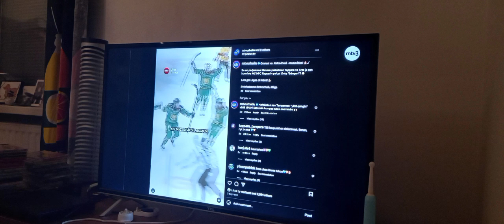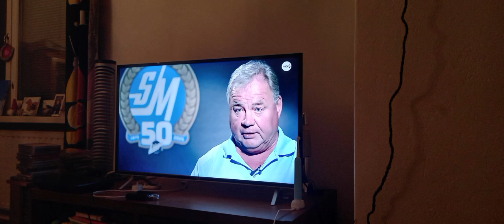Liiga tien päällä